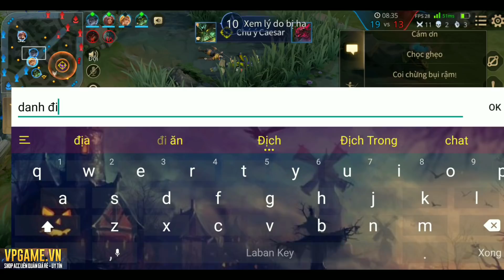Này Thì Giám Gáy Với TOP TRIỆU VÂN Cẩm Y Vệ | Ngọc Đồ Full Dame 1 Bổ Lú Luôn